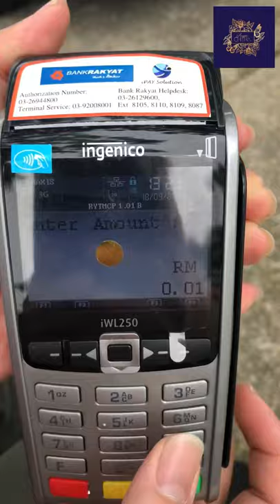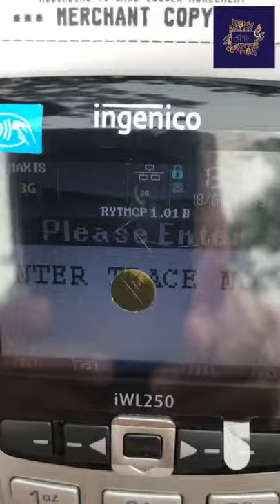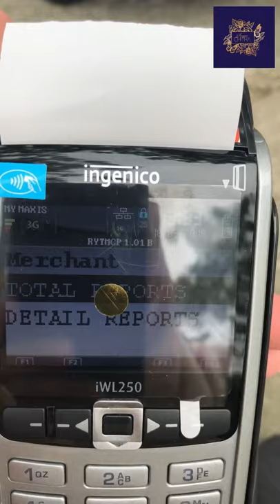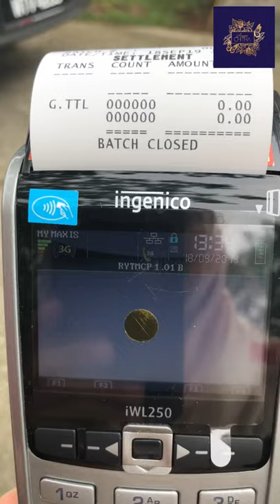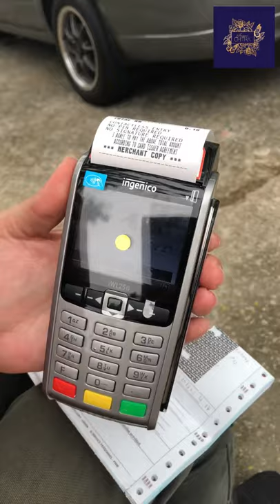How to use Credit Card Machine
How to switch on/off, make transactions, void payment, make settlements and refill receipt